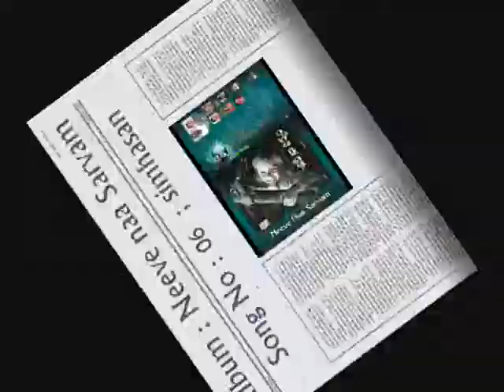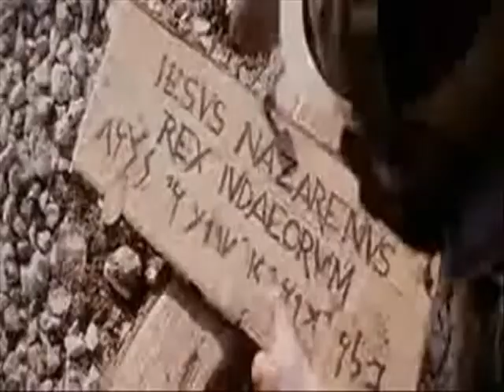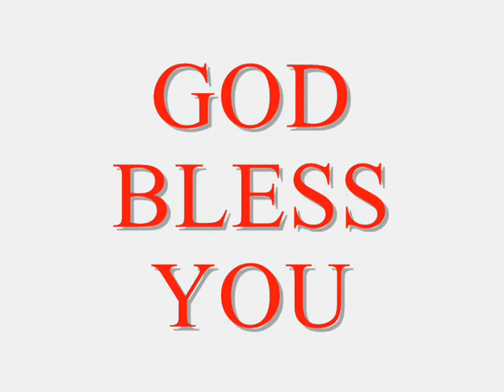new telugu christan songs simhasanam vidichi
Adress :
Pastor.B.Joseph
Door no: 20c-c-14,
Bethany Church
Gandhi nagar,
Powerpeta,
Boss Bomma road,
Eluru-2
West Godavari District,
Andhra Pradesh,
India

2015 christimas action songs/christmas festival 2016/jesus birthday songs/New letest action songs/telugu christian christmas charoals/children christmas action songs